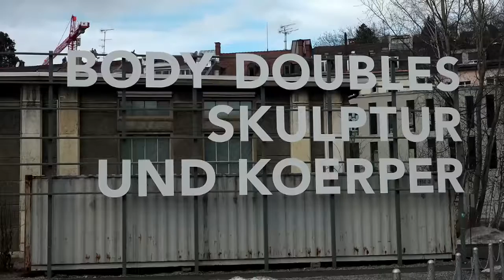«Body Doubles» in der Lokremise St. Gallen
‹Körperdouble› wird in der Filmindustrie jener Akteur genannt, der für körperlich herausfordernde Aufnahmen wie Nacktszenen für den Hauptdarsteller einspringt. Die Ausstellung Body Doubles zielt indes weniger auf den Ersatzkörper, sie verweist auf den Körper als skulpturales Volumen, als physische Präsenz im Raum bzw. als Negativraum, der den Körper umgibt. Es ist die Spannung des einen zum anderen, die die Ausstellung in der Lokremise sinnfällig veranschaulicht.
In deren Zentrum stehen erstrangige Werkgruppen von Hans Josephsohn und Franz West aus der bedeutenden Kollektion der St.Galler Sammlerin Ursula Hauser. Erstmals überhaupt treffen die beiden Künstlerpersönlichkeiten in einer Ausstellung aufeinander!
Raumgreifende Installationen von Pipilotti Rist und Urs Fischer erweitern das einzigartige Zwiegespräch körperlicher Bildhauerei.